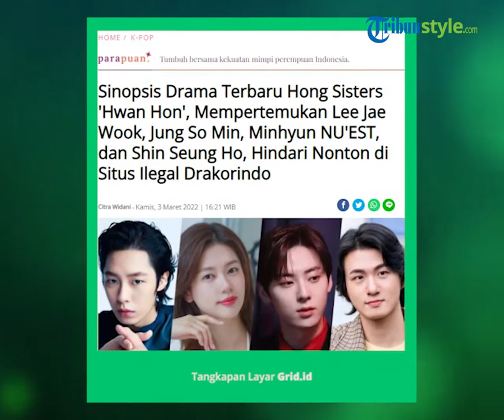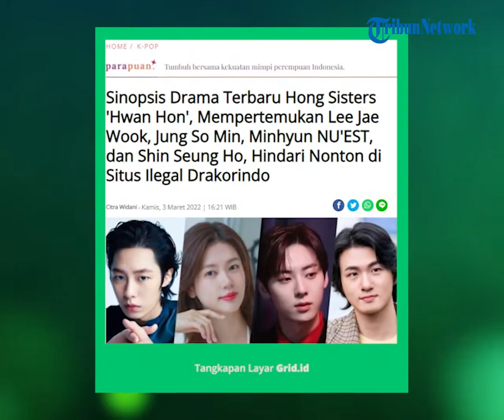Diperankan oleh Aktor Lee Jae Wook, Intip Kisah Drama Terbaru Hong Sisters 'Hwan Hon'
TRIBUN-VIDEO.COM- Penulis drama terkenal Hong sisters akan kembali dengan drama fantasi romantis 'Hwan Hon'.

Drama ini menyoroti kehidupan karakter utama yang nasibnya berubah karena sihir yang mampu mengubah jiwa seseorang.

Drama ini mengambil latar belakang kisah di negara fiksi Daeho.

Negara tersebut adalah negara yang tak pernah ada dalam sejarah maupun peta.